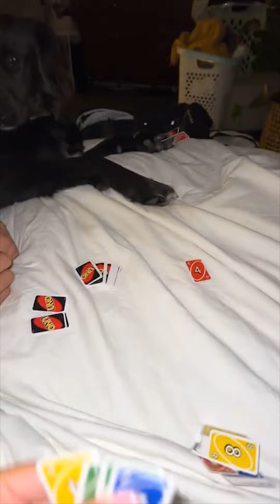How My Dog Ended Up in This Situation!